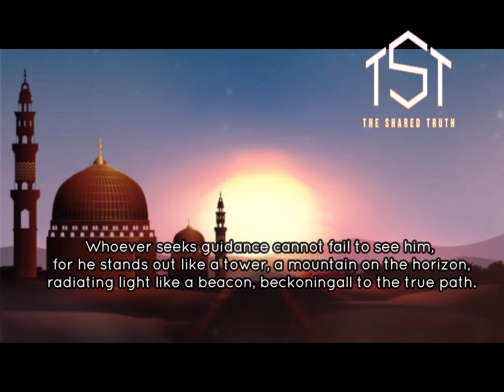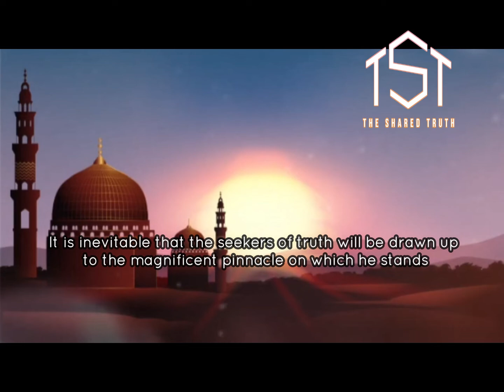A Prophet for All Humanity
"A Prophet for All Humanity" by Maulana Wahiduddin Khan
Narrated by Donnell Haynes

PLEASE NOTE:
Any of the views expressed by the speakers do not necessarily represent the views of The Shared Truth or any other projects it may have or intend to do.

 VIDEO FOOTAGE:
All footage used in our videos are licensed to The Shared Truth Media, and you are not permitted to cut clips and use in your own videos (without permission from the original owner of the stock footage or images) Please contact us for more information.